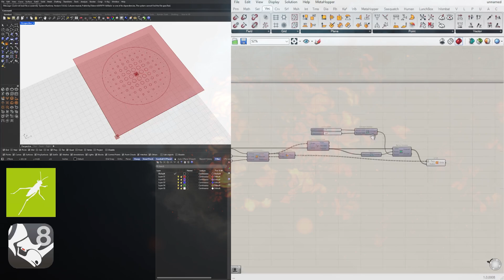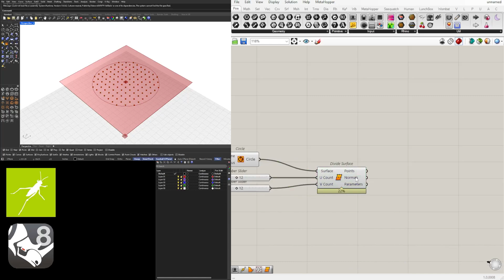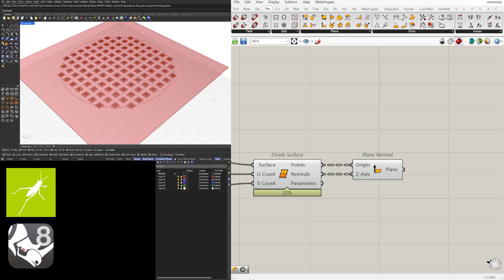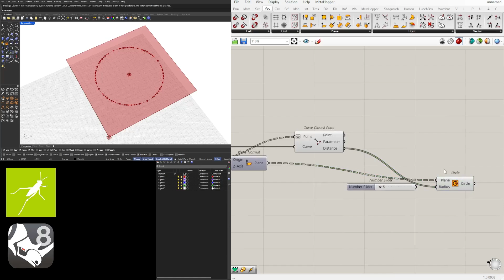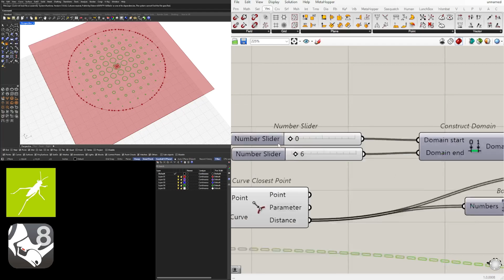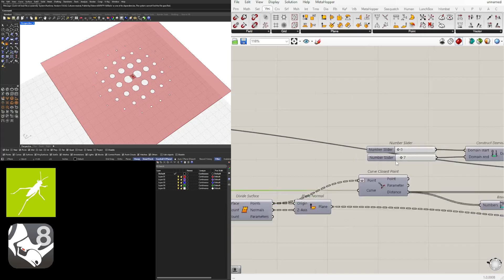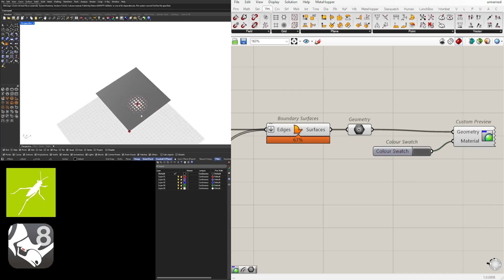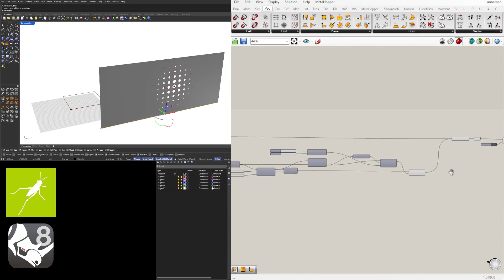Parametric Design Tutorial Gradient Circle Curve Attractor using Grasshopper for Rhino 8 3D